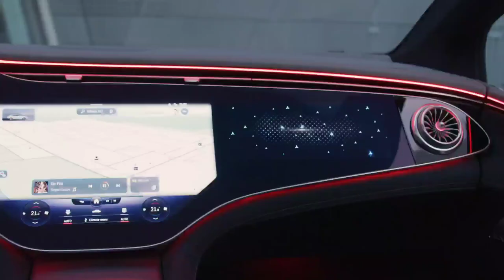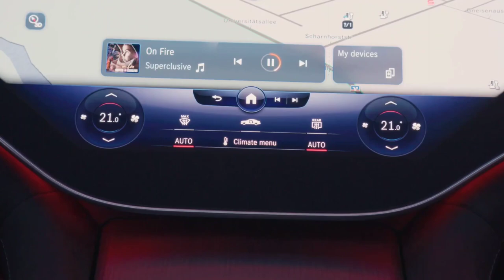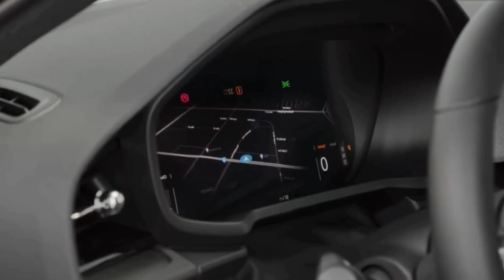2022 Mercedes-Benz EQE vs 2022 Polestar 2 - Driving, Design and interior comparison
✅ Source: Mercedes  / Volvo